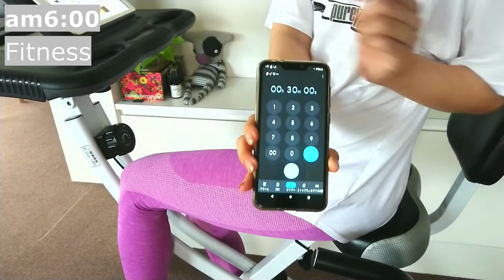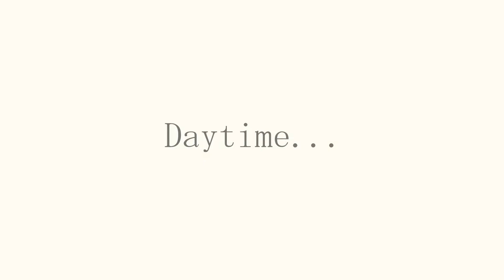//🔰Vlog//vol.38 主婦の何気ない1日 | 朝の運動 | 洗濯＆掃除 | 全粒粉でパン作り | …in Fukuoka[日本語字幕にコメント入り]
〖日本語字幕にコメントを入力しています♪
　ぜひ字幕をオンにしてご覧頂けると嬉しいです✨〗

朝のルーティンの運動を済ませてお風呂に入って
サッパリした後、家事をスタート！
最近暑くなってきたので２人しかいないのに毎日
の洗濯物が山盛り…💦
拭き掃除まで終わらせてからお昼ごはんを食べて
全粒粉でパンを作ってと…１歩も外に出らず家で
過ごしたいつもに増してゆる～い１日の動画です😅

毎週末更新を目標にやっています✨
日常を綴った初心者vlogですが

〜はじめまして。〔co_coの暮らし〕です〜
何の特技もないただの主婦ですが
何か新しいことにチャレンジしたい！
と思い始めた初心者vlogのチャンネルです🌼

主婦の平凡な日常なのでゆる～い動画です。。
ゆる～くご覧いただけるとうれしいです♪